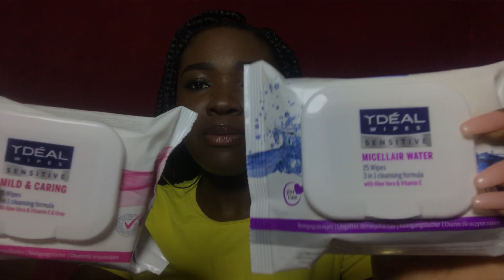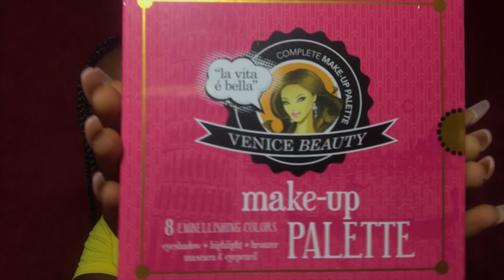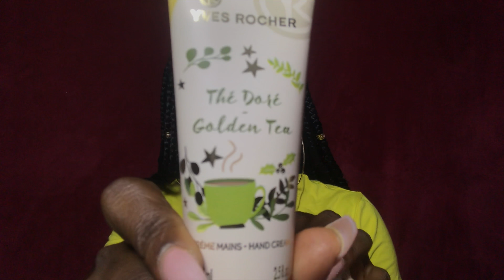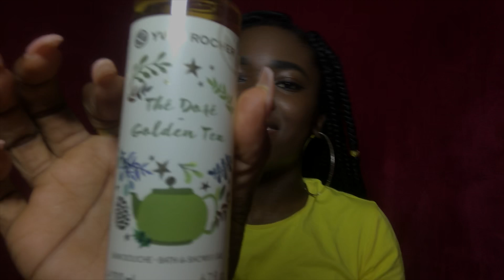UNPACKING MY AWESOME BIRTHDAY GIFT